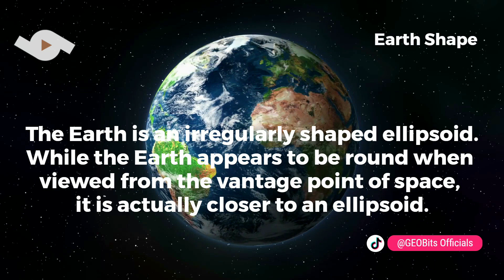Earth Shape | GEOBits Officials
Bits of the World
Figure of the Earth is a term of art in geodesy that refers to the size and shape used to model Earth. The size and shape it refers to depend on context, including the precision needed for the model. The sphere is an approximation of the figure of the Earth that is satisfactory for many purposes. Several models with greater accuracy have been developed so that coordinate systems can serve the precise needs of navigation, surveying, cadastre, land use, and various other concerns.